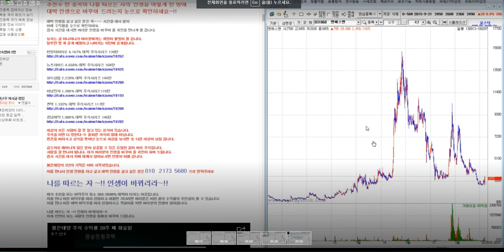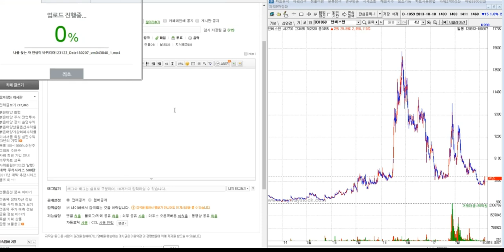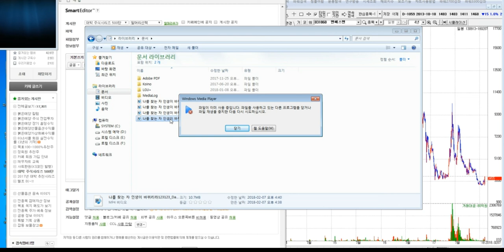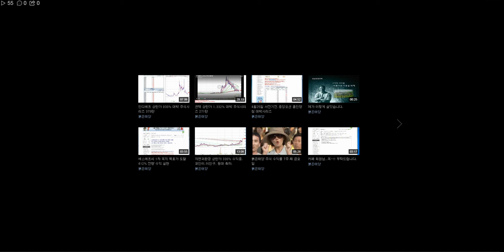엔에스엔 상한가 1.300% 대박 주식시리즈 375탄